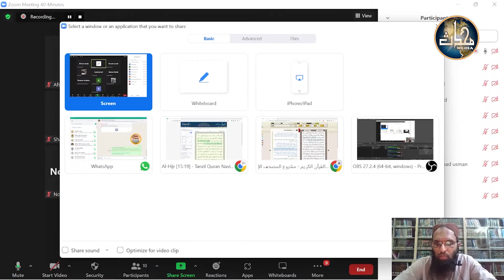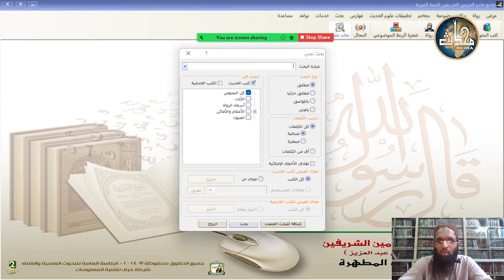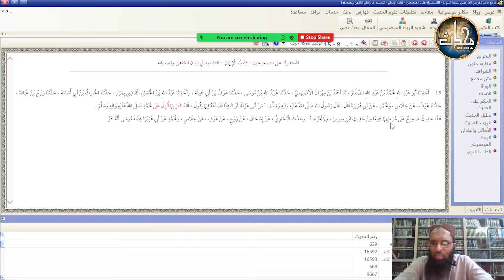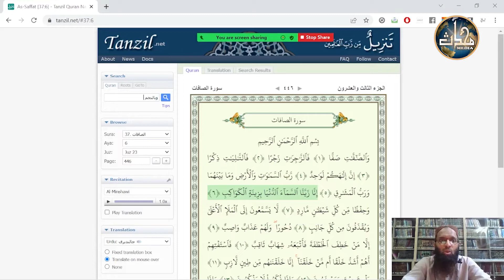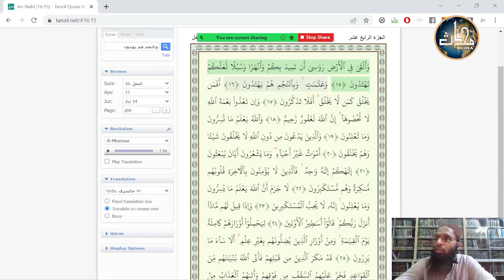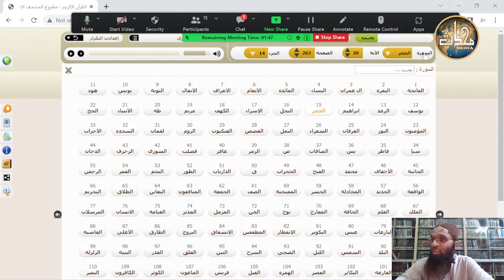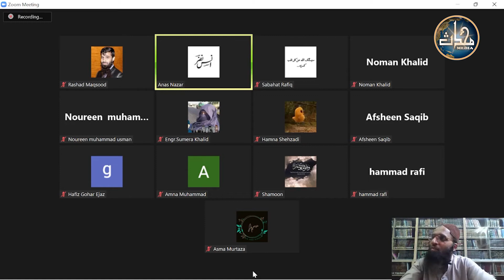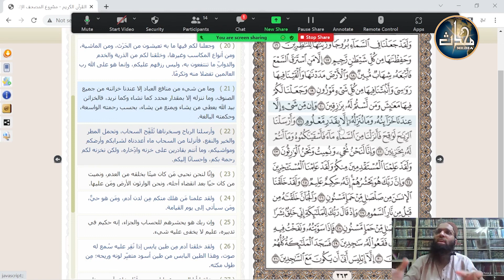Quran Class Sura Hijr # 19 21 DNF20 # 5, Lec 35, Wed, Jul 20, 2022